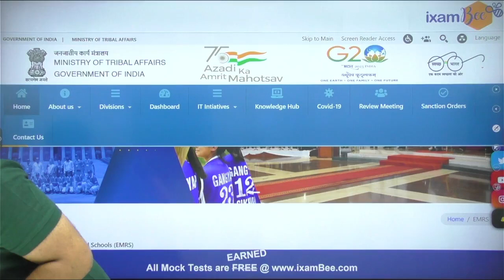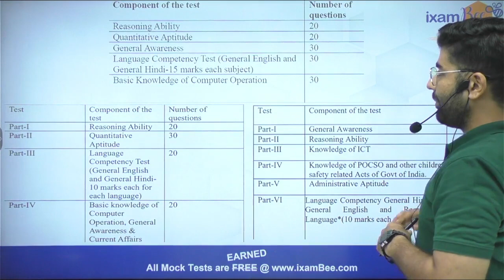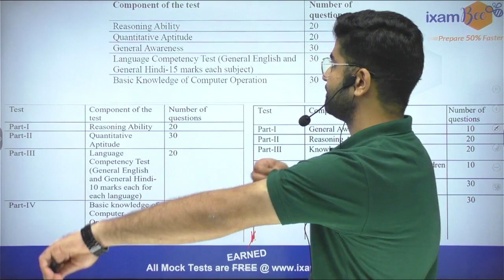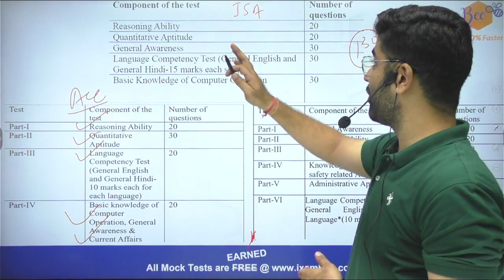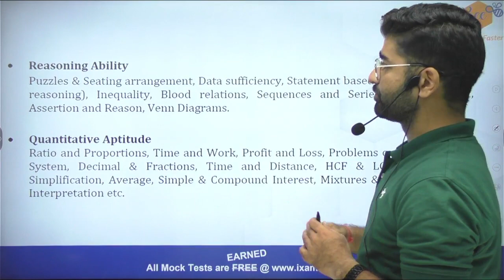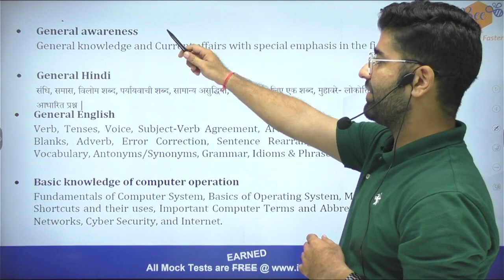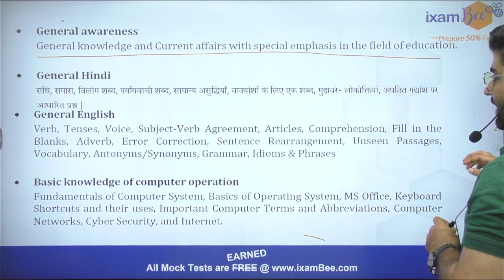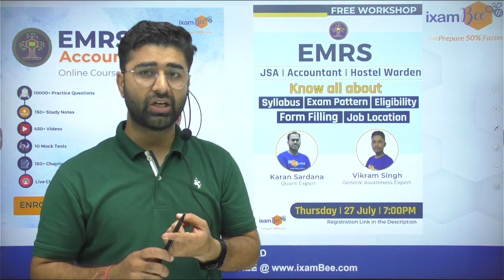EMRS Recruitment 2023 | How to prepare for EMRS Hostel Warden, Accountant and JSA together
👉Register for the Upcoming EMRS Workshop on July 27 Register